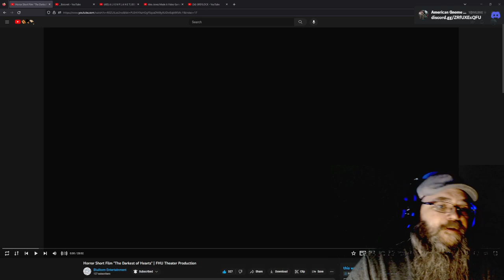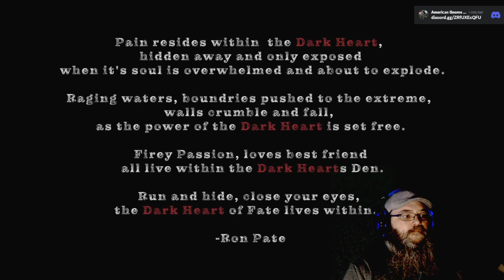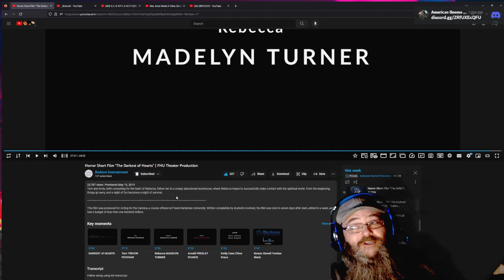AGP Watches! - "The Darkest of Hearts" short film - First time Watching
See more @bluatomentertainment1818